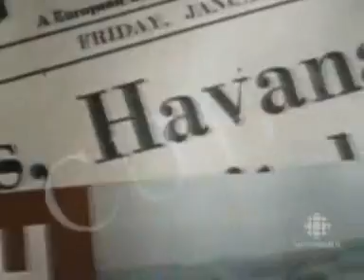Fidel 2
Fidel Castro, the Untold Story